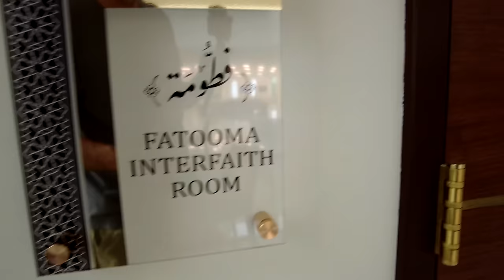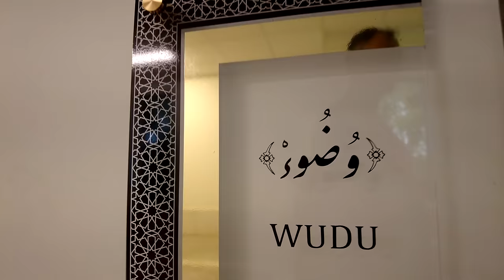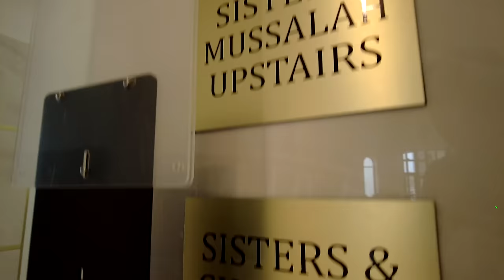Inside The Most Beautiful Masjid of America S1E16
Welcome to Alhuda Islamic Center of Indiana (AICI).

Al Huda Foundation represents the largest congregation of Muslims in the State of Indiana. It is located in the beautiful town of Fishers and serves the communities of Fishers, Carmel, Noblesville, North Indianapolis and Geist.

 In 2002, the articles of incorporation, bylaws and Federal tax exempt status were filed and approved. The foundation started in a warehouse that was used as a prayer area and a weekend school (Alnoor School). In 2005, the community of Al Huda Foundation purchased the current 13 acre property on Lantern Road.

One year later, a large expansion was added to the existing building to include a larger prayer area and more class rooms. In 2006, Eman Schools opened its doors and accepted the first batch of full-time students. The school now boasts 3 campuses and has expanded to accommodate more than 400 pre-K through 12 grade students.

 In 2021 Al Huda Foundation completed construction of its new masjid (mosque) and community center.  An example of beautiful modern Islamic architecture, this building is home to elaborate prayer areas, a large state-of-the art gym, a commercial kitchen, and a sprawling gathering area.  The facility is adorned throughout with magnificent calligraphy, Islamic designs and Islamic art.